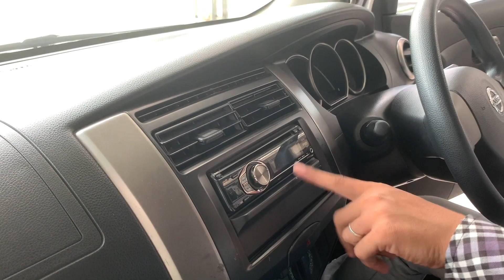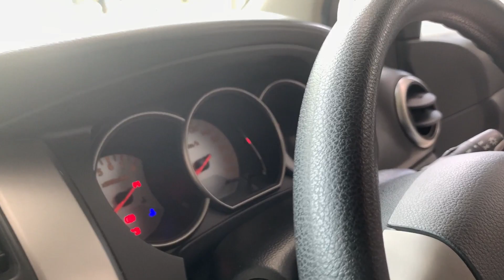REVIEW HARGA NISSAN GRAND LIVINA XV 2012 MANUAL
NISSAN GRAND LIVINA XV 2012 MANUAL, mobil yg banyak digemari warga indonesia, karna unit nya terbilang cukup murah dan muat banyak 3 baris. yukk simak review unit nya...